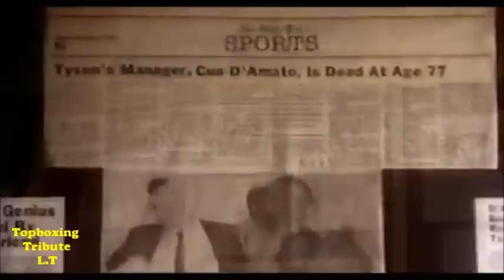Cus d'Amato Tribute